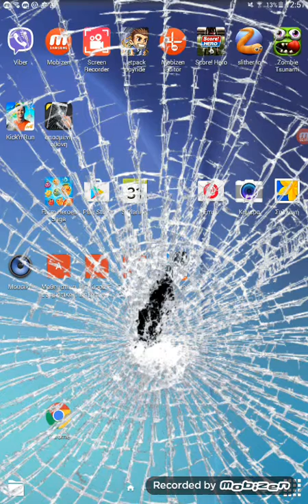Μου εσπασε η οθονη δυστυχως😭😭😭😭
Καντε σμκσ λικε μμσκκσ